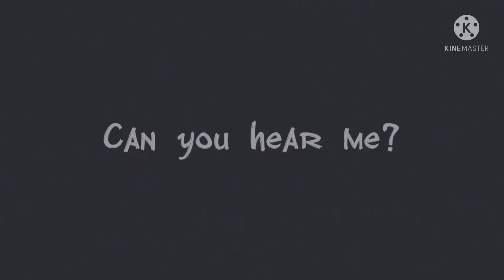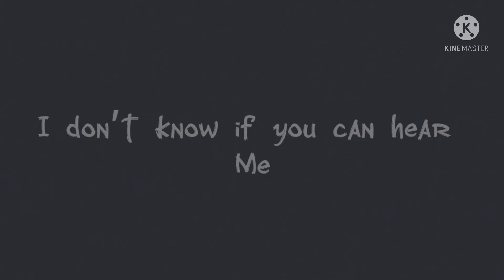Evan’s Vengeance || Ep 1. || Prologue